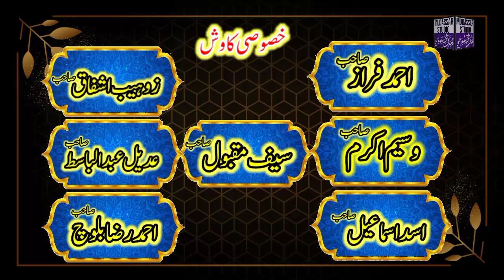Takmeel e quran.2023 | molana imran sharif Allahabadi | mudassar studio official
shan e mustafa bayan.2023 | molana imran sharif Allahabadi | mudassar studio official